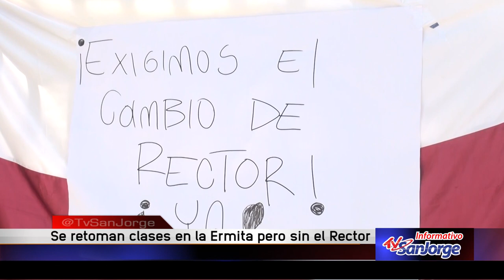Se retoman actividades en el colegio de La Ermita, pero sin el rector